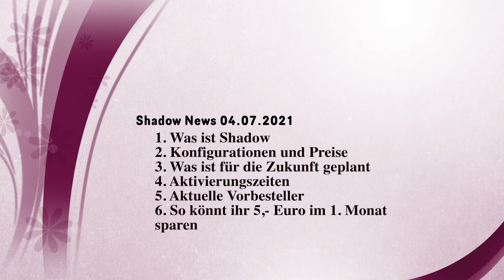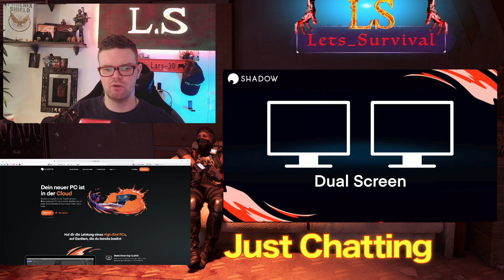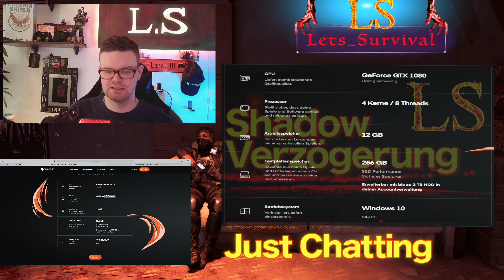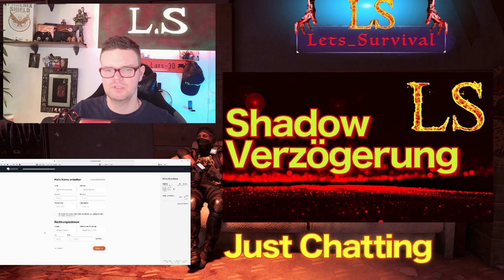Shadow in 2021 ★ kürzere Aktivierungszeiten und bald neue Konfigurationen ★ Deutsch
★ kürzere Aktivierungszeiten - neue Konfigurationen und anderes Versprechen von Shadow ★ Deutsch | PC | Lets Play | News | Neuanfang

Code um Geld zu sparen und um mich mit zu Unterstützen:
► LAROMOVN

► Mitspieler - Be Happy, Don't Worry - Community
► Schnitt durch Lets_Survival

Gaming Setup - Aufgenommen von einem Cloud Gaming Rechner mit "Shadow"

► XEON 8 Threads
► NVidea1080 - 8 GB Grafikkarte
► 12GB DDR4
Streaming System - Apple iMac 27" 5K Retina

► Core i7 - 7700K - 4,2 Ghz (Boost 4,5Ghz)
► AMD 580 - 8 GB Grafikkarte

► 3TB Fusion Drive - 3 TB HDD und 1x 128 GB SSD